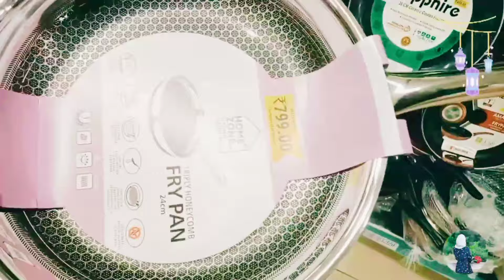🛍D Mart Offers Today starting ₹19, cheap & new kitchen gadgets, food storage containers, organisers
Address
DMart
Dmart
dmart
Dmart latest tour
Dmart organisers
Dmart kitchen products
Dmart haul
dmart tour
dmart stationary
dmart glass
dmart clothing
dmart cheap offers
best offers
kitchen organization
cheap kitchen products
cheap organisers
Reliance Smart
latest haul
dmart ceramic
Super 99
Market 99
Reliance fresh
Latest offers
Super markets
latest kitchen
space saving containers
storage baskets
kitchen gadgets
shopping vlog
Kitchen gadgets
kitchen storage containers
baskets
crockery
online shopping
flipkart
alibaba
Amazon latest kitchen
unique kitchen-ware
smart organisers
Smart kitchen products
home centre
home center
Amazon sale
Spar kitchen
Spar organisers
Spar stainless steel products
Spar offers